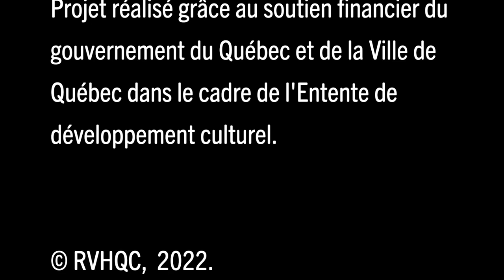Dispensaire pulmonaire chez les Innus de Nutashkuan en 1954, expliqué par Myriam Lévesque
Cette «vue animée» du Carrousel d'images des Rendez-vous d'histoire de Québec vous propose d'explorer la signification de cette image provenant du fonds photographique de l'infirmière Pauline Laurin. L'historienne Myriam Lévesque explique dans quelles conditions étaient menées les cliniques mobiles de dépistage de la tuberculose auprès des communautés innues de la Côte-Nord au milieu du 20e siècle.

Le Carrousel est une collection de contenus iconographiques livrés sous forme de courtes vidéos. Les spécialistes présentent l’image choisie, la remettent dans son contexte et attirent l’attention sur des éléments précis, en allant droit au but. Bref, ils donnent au public les clefs pour interpréter et comprendre l’image, et ainsi lui donner un sens. Le Carrousel sera régulièrement enrichi de contenus.

Ce projet est réalisé grâce au soutien financier du gouvernement du Québec et de la Ville de Québec dans le cadre de l'Entente de développement culturel, volet « Réinventer le patrimoine ».